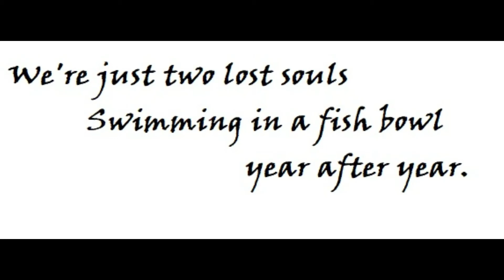Wish You Were Here cover by AMS